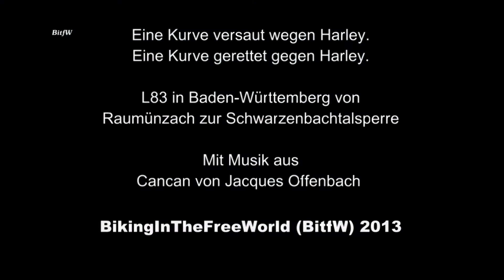Harley-Davidson: Wanderduenen im Schwarzwald / Shifting Dunes in Black Forest BitfW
Harley-Davidson: Wanderdünen im Schwarzwald. Hinter Forbach zwischen Raumünzach im Murgtal und der Schwarzenbach-Talsperre auf der L 83 in Baden-Württemberg. Zwei Harley-Davidson als rollende Verkehrshindernisse, leider inzwischen ein häufiges Phänomen.